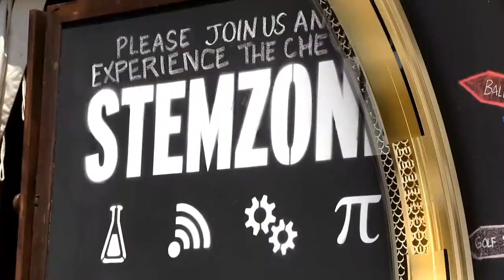STEMZone 2013 Women's US Open Day 1 Group 08